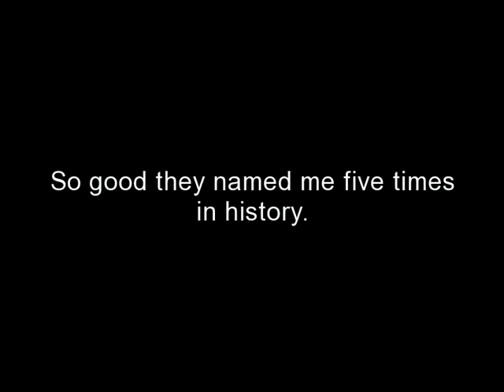Where in the world is Michael Palin # 9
Geography Guessing Game with Michael Palin's Travel Documentaries